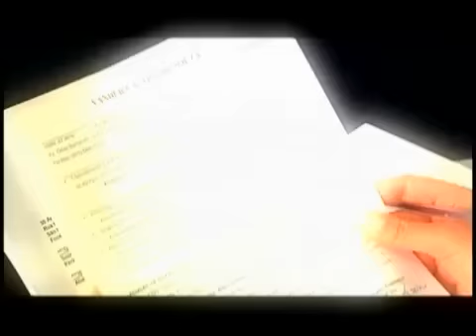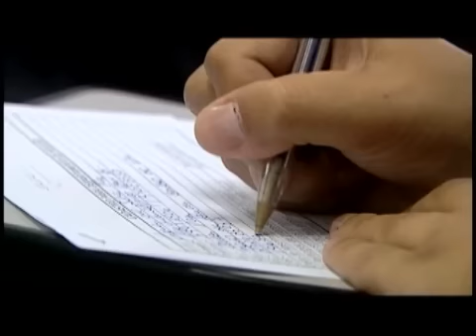TEC SECRETARIADO MODULO III PGM 13